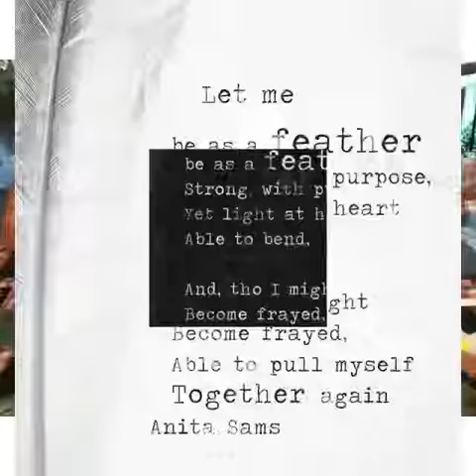Paint a Feather-Monika's Painting Parties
Book your painting party!

Monika's Art Boutique specializes in painting classes for all ages. We offer in studio classes for beginners as well as painting parties in studio and in your location. Our instructors are professional working artists and are available in multiple cities in British Columbia and Alberta.